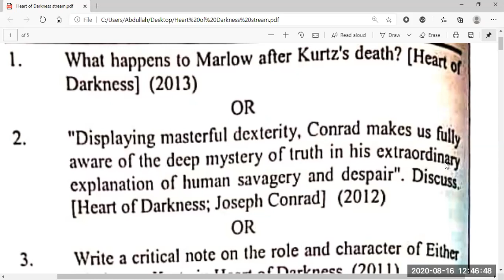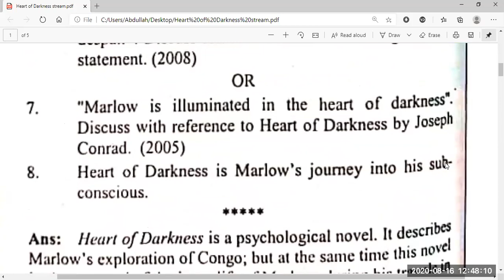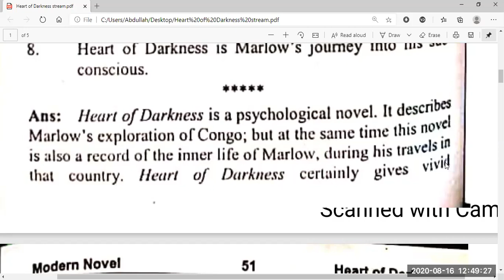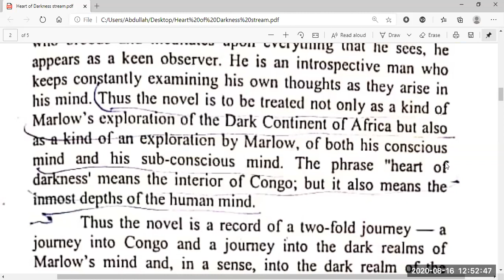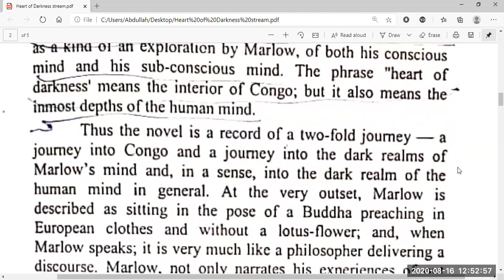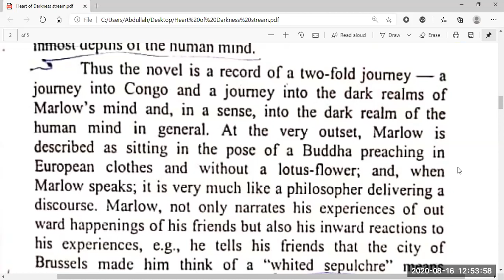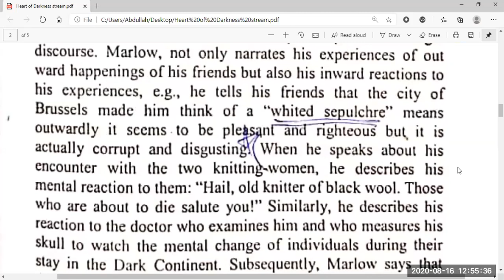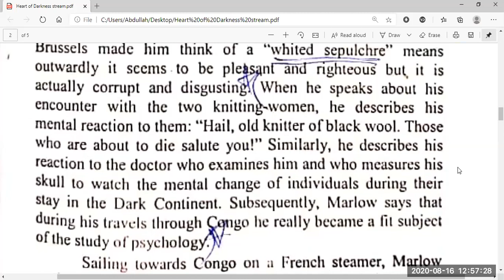Journey into Sub-Conscious/Heart of Darkness/Part 1/Joseph Conrad/Current Notes